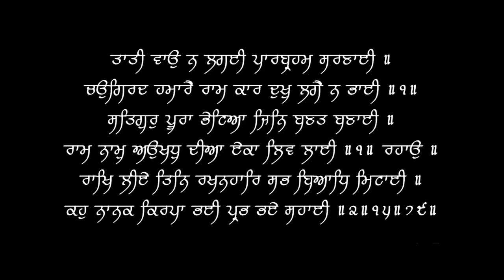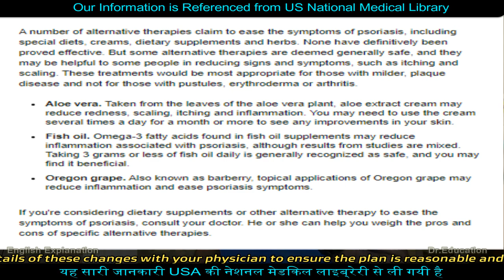Can DIET Cure Psoriasis or Autoimmune Diseases | Reduce Hyper Immunity | Dr.Education Hindi Eng